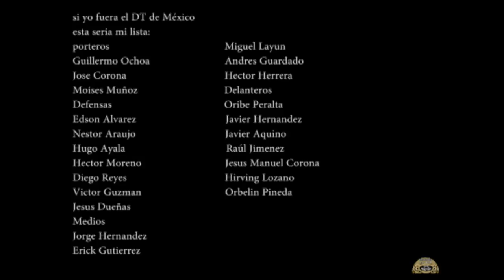LISTA OFICIAL ELIMINATORIAS: PANAMA Y COSTA RICA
analizamos la lista que sera para enfrentar a Panama este 1 de Septimbre en el estadio azteca y el 5 a Costa Rica en San Jose, muchos merecian su convocatoria, algunos no, enterate quien.
VIDEO DONDE HABLO CON UNAS COLOMBIANAS SOBRE FUTBOL.

DANIEL VELAZQUEZ EL OSO ES UN CANAL DE YOUTUBE CON GRAN VARIEDAD, DONDE PUEDES ENCONTRAR LAS COSAS MAS CULTURALES, HASTA LO MAS FAIL DEL MUNDO, CONTAMOS CON NOTICIERO DE FUTBOL, ANALISIS DE DBS, CLASE DE HISTORIA, ESPECIALES, REPORTAJES, TURISMO, COMEDIA, PODCAST, ENTRE OTRAS COSAS, ESPERO QUE TE GUSTE NUESTRO CONTENIDO Y TE SUSCRIBAS, TE DEJO ABAJO MIS REDES SOCIALES:
Clasificación del canal: Deportivo, analítico, cultural, comico, noticiero, histórico, etc.
istagram: dannielvelazquez